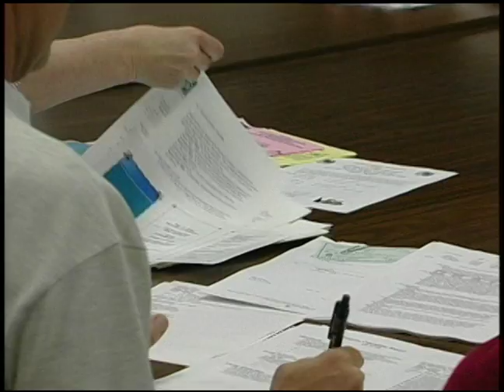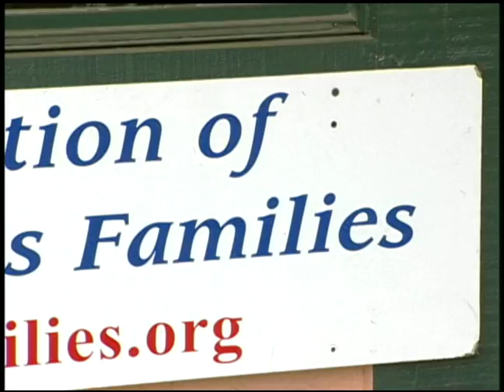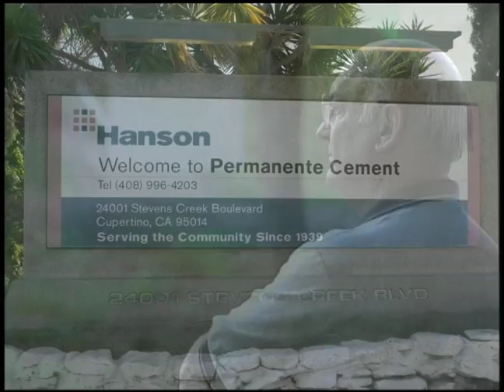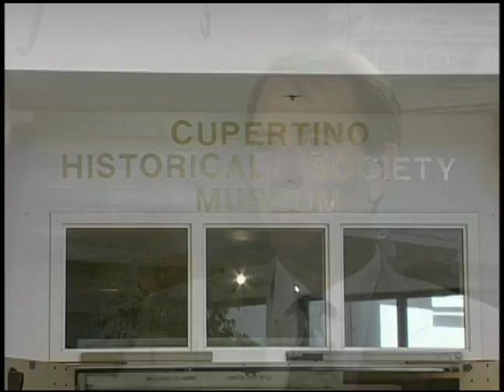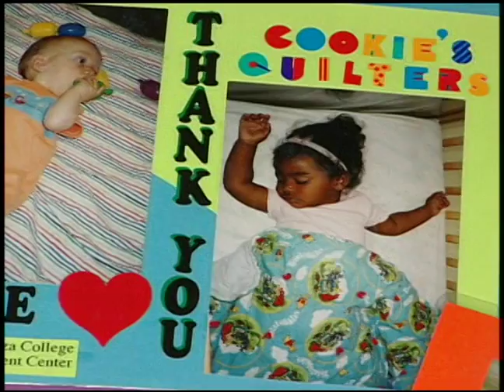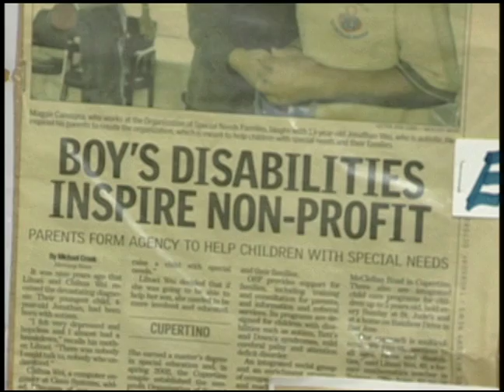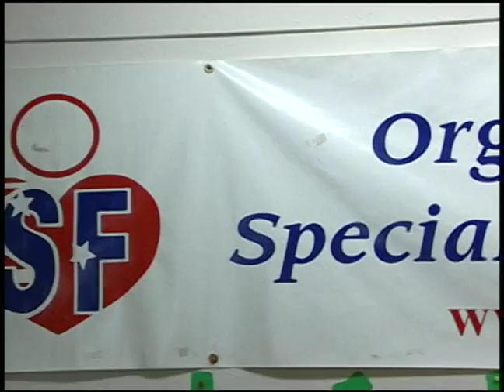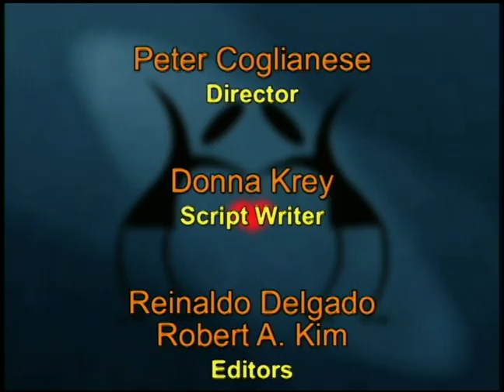CREST Awards 2006 (May 2006)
Coverage of the annual Cupertino CREST Awards ceremony, recorded May 10, 2006.   Produced by the Cupertino City Channel.

Award recipients include Steve Ting, John Giovanola, Mark McKenna, Cookie's Quilters, and the Organization of Special Needs Families.

This video is one in a series of programs presented as part of the City of Cupertino's digital video archive project.